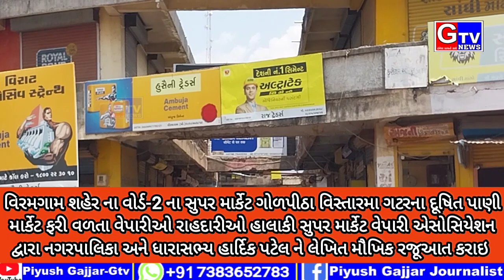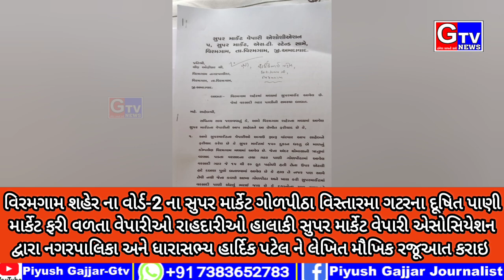વિરમગામ-શહેરના વોર્ડ-2ના સુપર માર્કેટ ગોળપીઠા મા વરસાદી ગટરના દુષિત પાણી ફરી વળતા હાલાકી રજુઆત કરાઇ